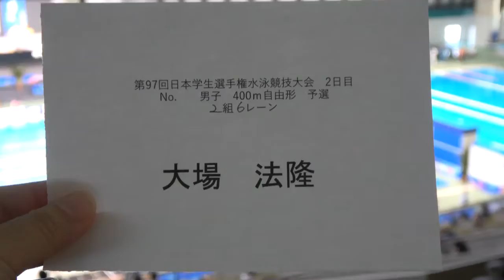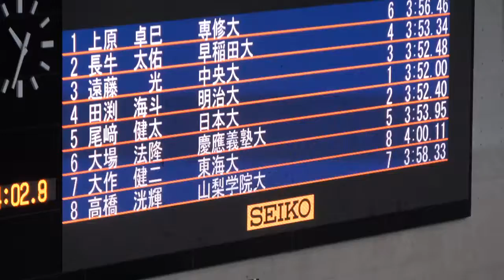インカレ 400m Fr 予選 大場